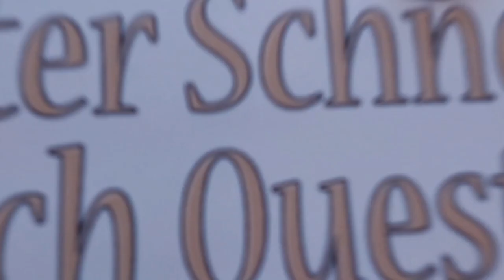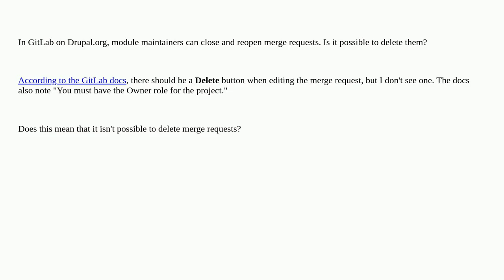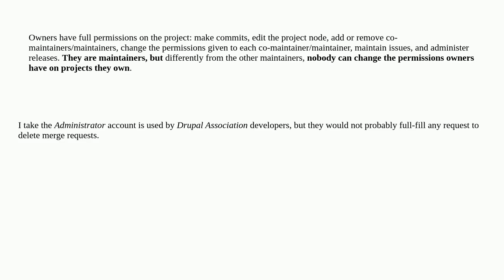Drupal: Is it possible to delete merge requests?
Is it possible to delete merge requests?

A special thanks goes out to the community

  community-official-site